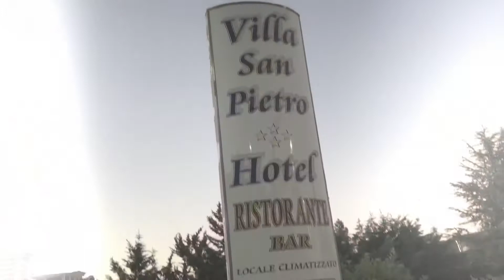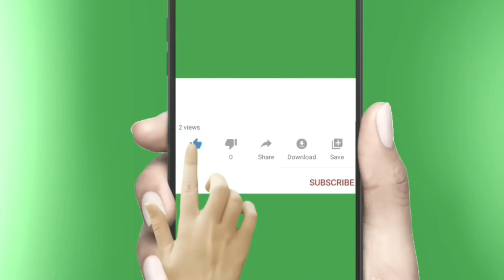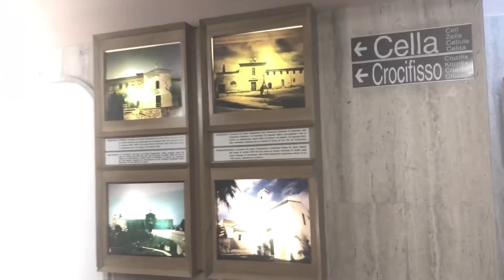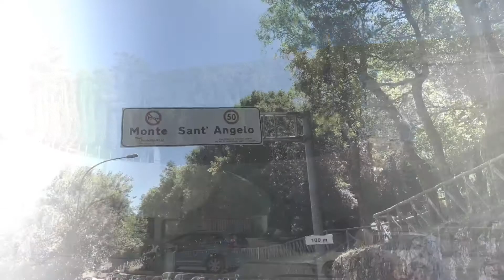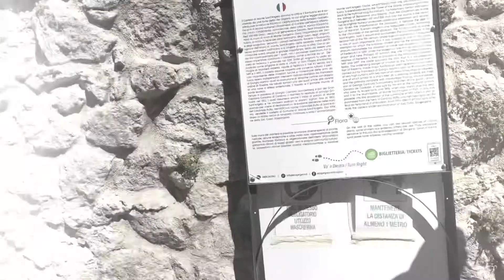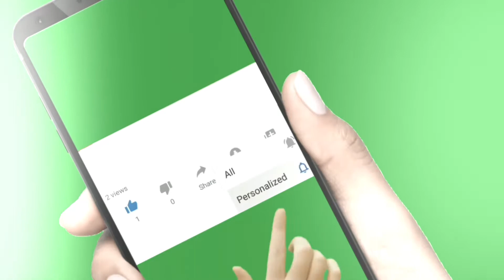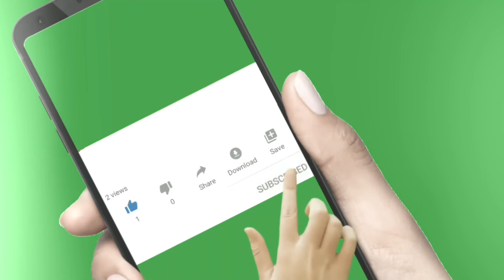SAN GIOVANNI ROTONDO TOUR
Hello everyone. This is my first vlog with Calacal clan. Please enjoy watching. Nagpunta kami sa Padre Pio for the second time for my second sons Birthday. Sobrang saya ng experience kahit pagod. Napuntahan din namin ang napakagandang dagat ng Puglia. Sobrang nakakabitin. Sigurado akong babalikan ko ang beach na ito, napakaganda. I'm so grateful dahil pinapanood mo ang mga videos ko. God bless you.

I-check ang box at panoorin ang libreng video. Goodluck! Thank you and God bless💖